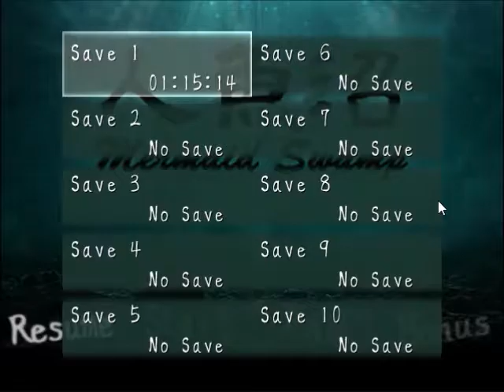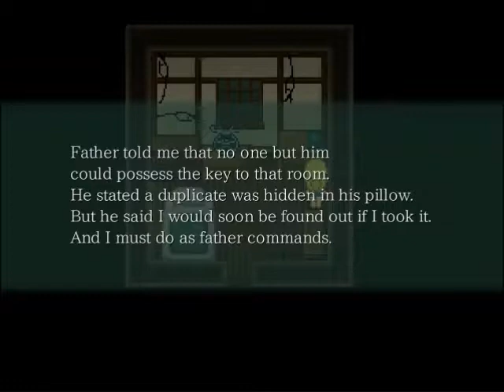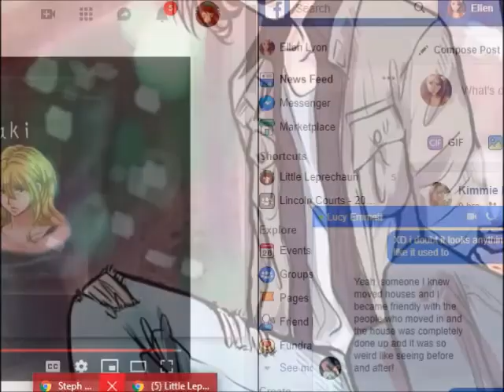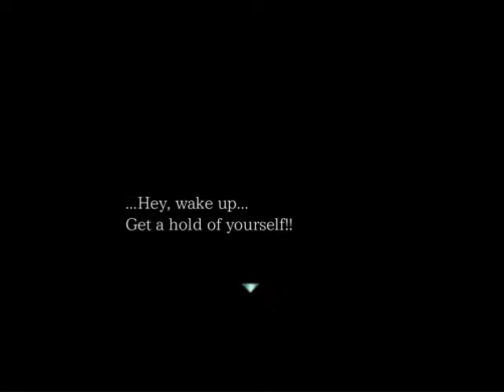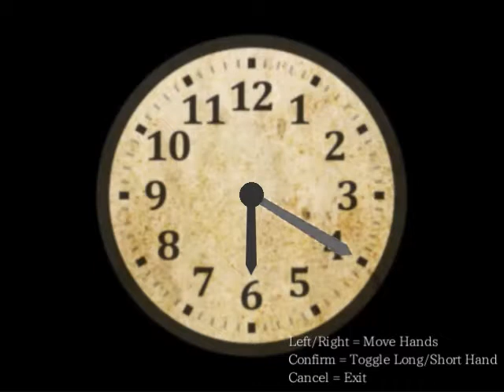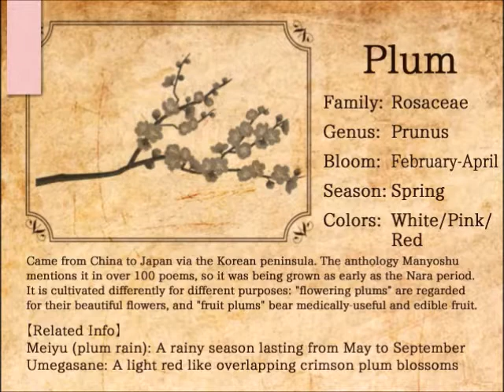Little Leprechaun Plays: Mermaid Swamp Remake (Part 4)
So after being a little bit lost, we get a little bit lost again!
I swear I'm good at the games I play!
But really I hate the old man that flashes on the screen, he is not appreciated!!!
I DO NOT OWN THE MERMAID SWAMP REMAKE!!!